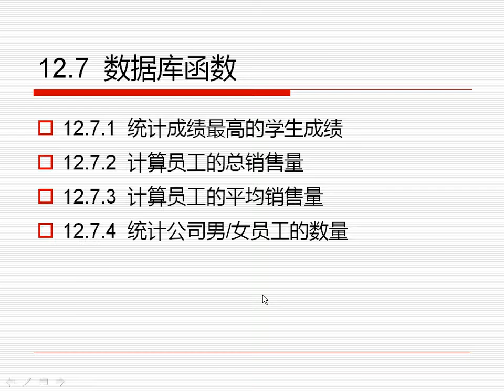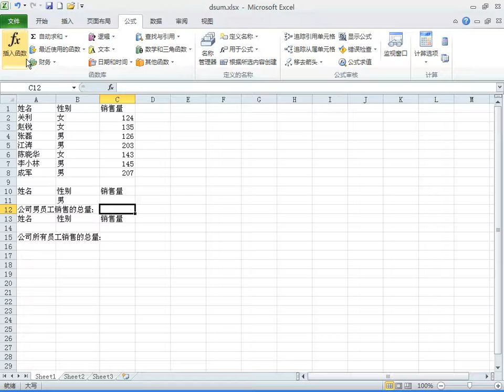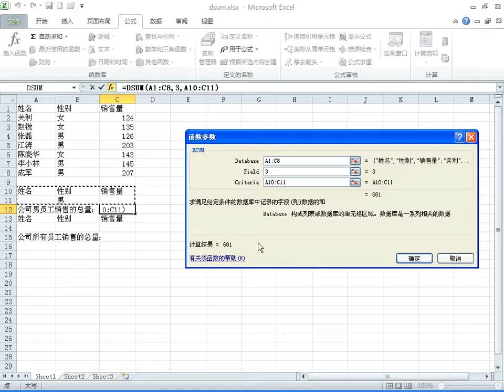怎样制作表格视频教程全集 数据库函数